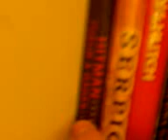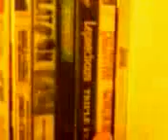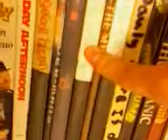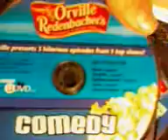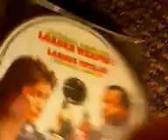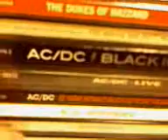My Whole Dvd Collection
My Dvds